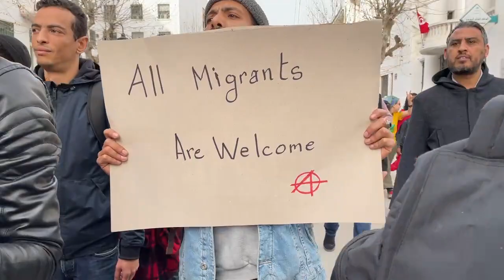تواصل المسيرة التضامنية مع المهاجرين من افريقيا جنوب الصحراء في اتجاه شارع الحبيب بورقيبة